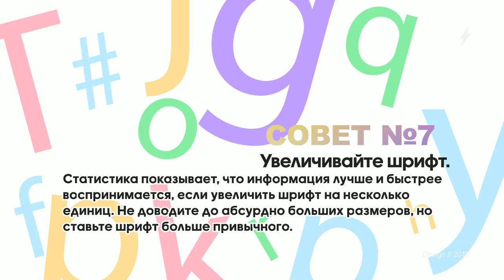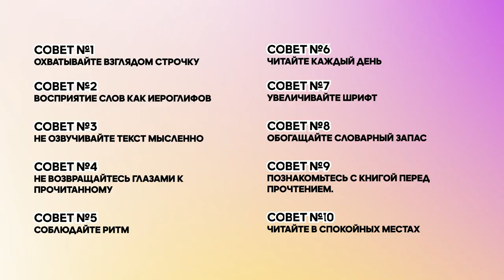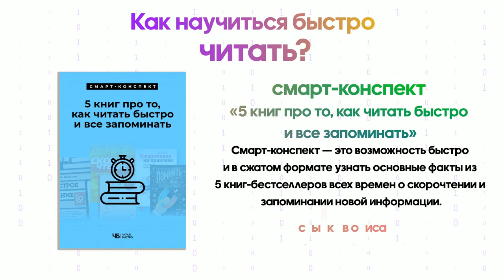Как научиться быстро читать? | 10 советов из статьи про обучение быстрому чтению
👋 Находитесь в поисках ответа на вопрос "как научиться быстро читать?". Вы попали по адресу. Вот большая статья на эту тему

👶 Если хотите научить вашего ребенка читать быстро, то вот вам статья